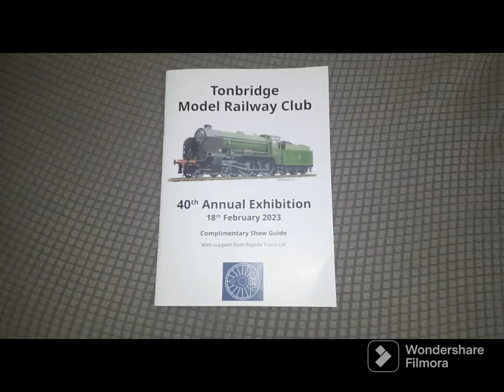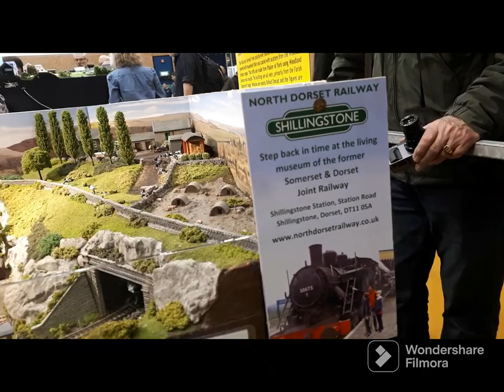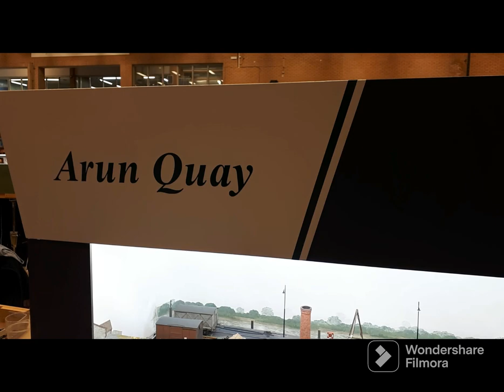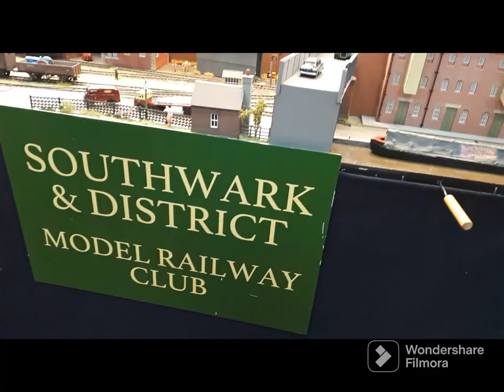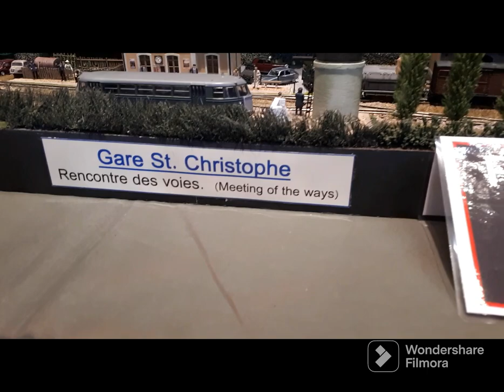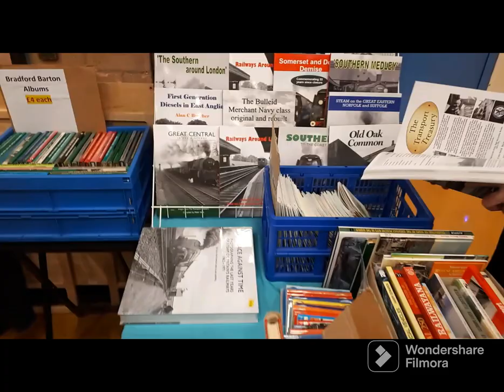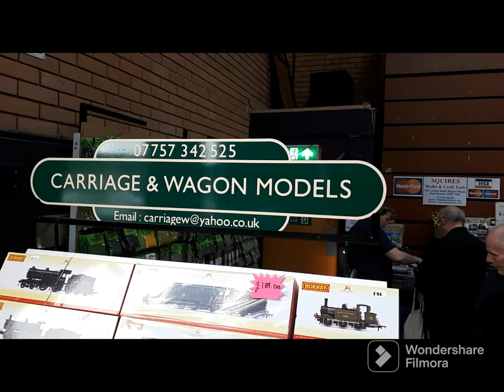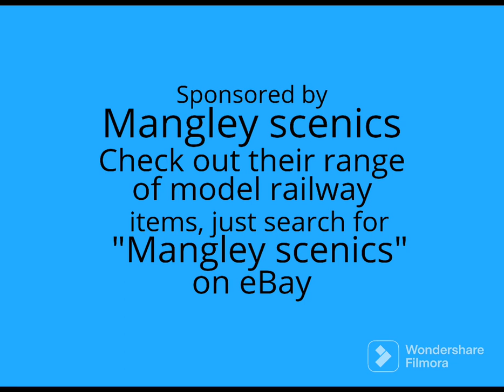Tonbridge model railway club exhibition 2023 Part 3 filmed by Mangley Town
Layouts and trade stands Part 3 at Tonbridge model railway club exhibition 18th February 2023.